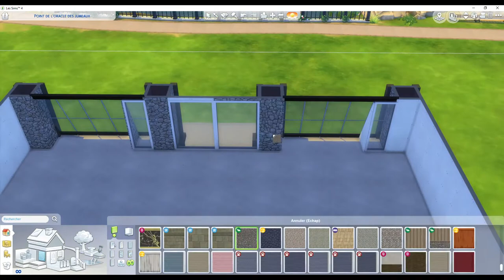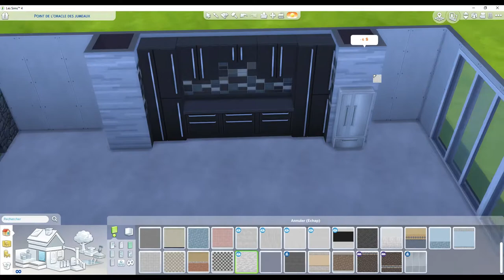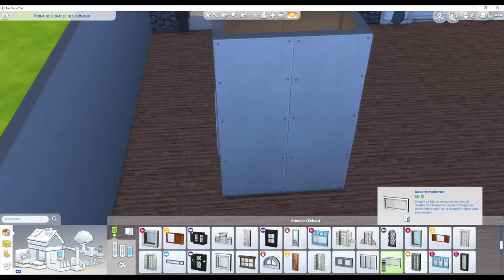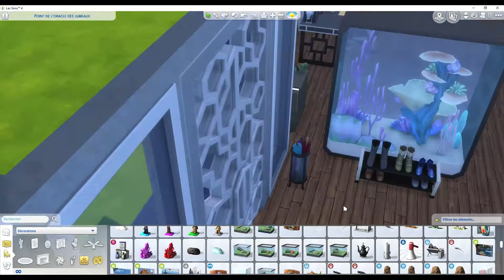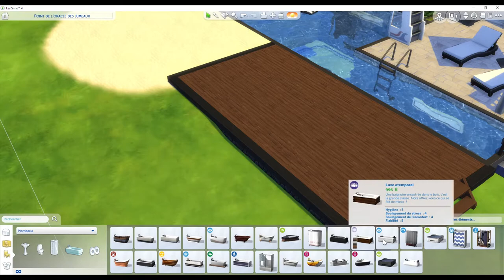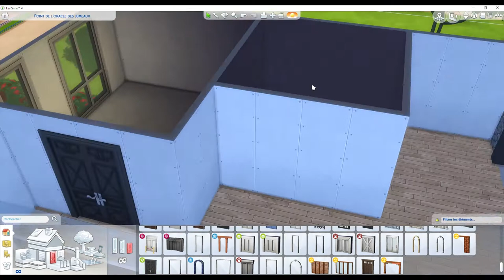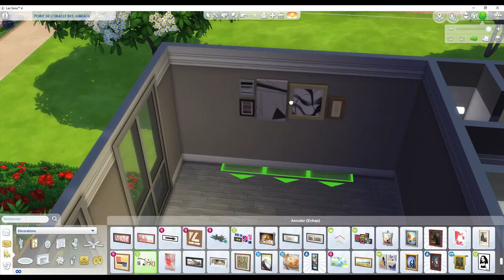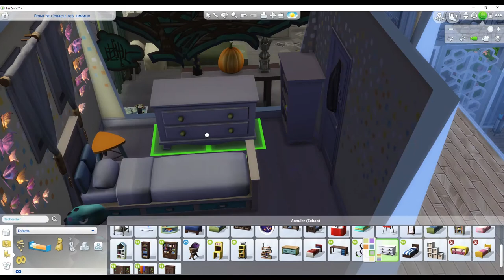Construction Maison Contemporaine // Sims 4 // Speed Build // NoCC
Construction d'une maison contemporaine avec baie vitrée.
Maison disponible dans la galerie, ID Origin : Pouki8